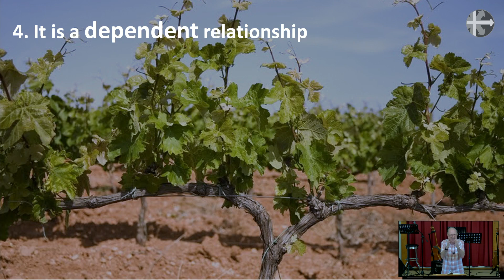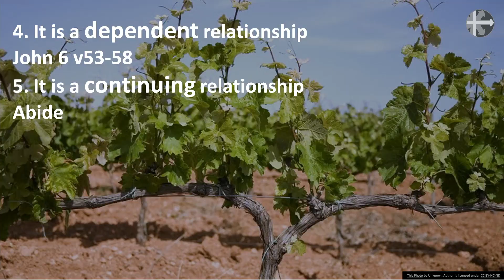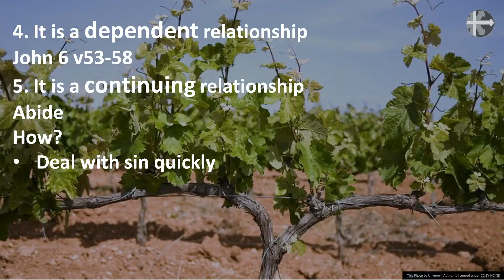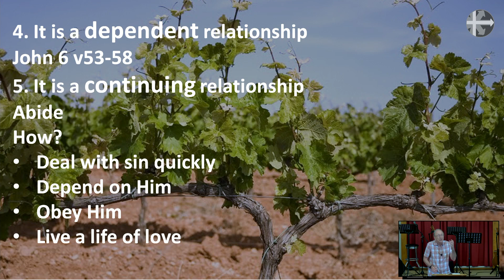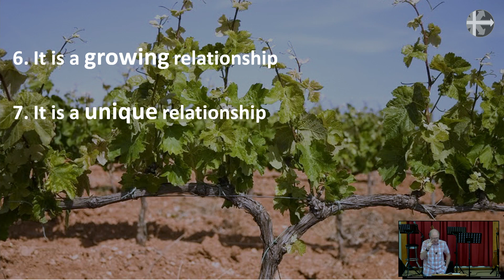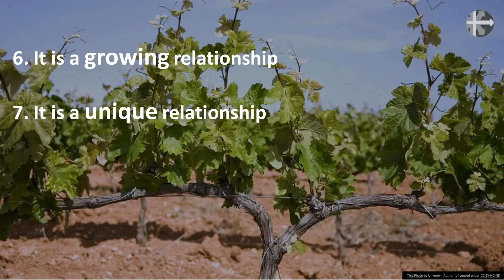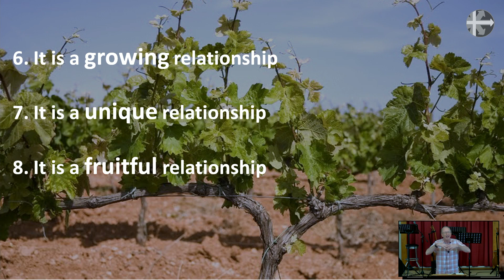Pr. Trevor Matthews - Remain In Jesus (15/05/22 AM)